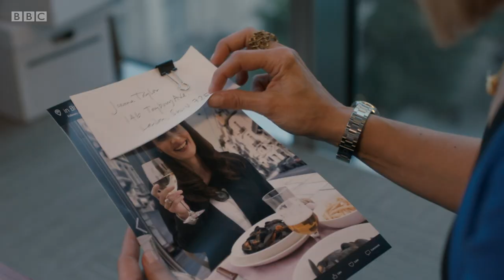The Split: Series 1 Recap | BBC Trailers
A complete recap of Series 1 of The Split.

A leading divorce lawyer leaves the family firm for a rival, throwing her relationships into turmoil in the process.

The Split | Series 1 Recap | BBC